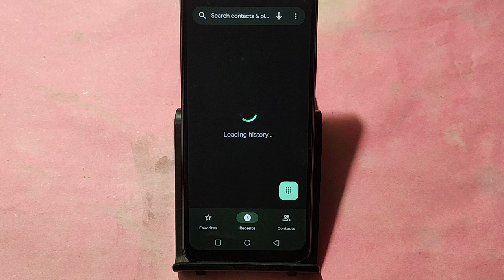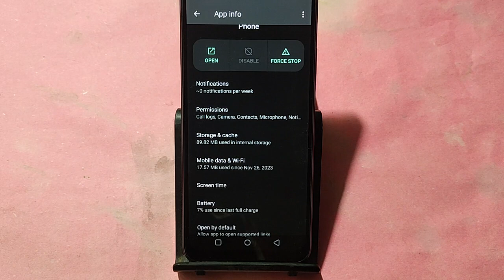OPPO Reno 11 5G me call show nahi ho raha hai, How to show incoming call in Oppo Reno 11 5G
Best powerful CPU under 10k

60-Inch Tripod with Bag

7 Socket 6A Extension Board

multiplug Extension